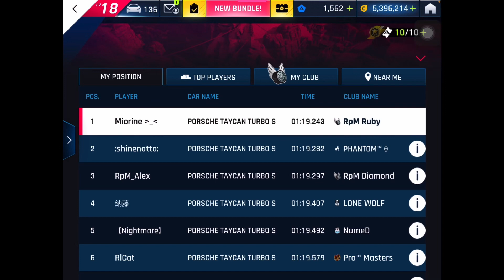Asphalt 9 - Porsche Design 50Y Anniversary - 1:19:243 [Taycan x Mountain Poles]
hey nice